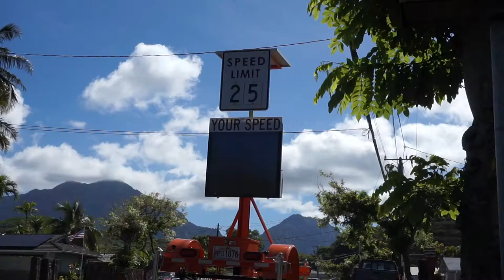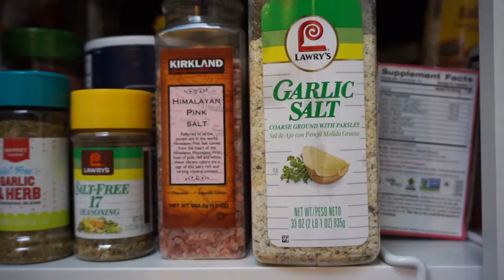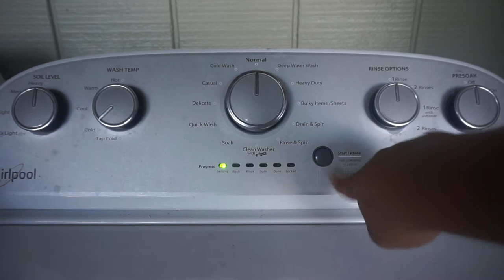🕵NOTHING TRUMPS MY DESIRE TO GET HOME, BUT I WAS TEMPTED TO INVESTIGATE🕵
I COMPLAINED ABOUT SOMETHING REALLY DUMB.

Chelsea's Business:
Rosariocreative.co